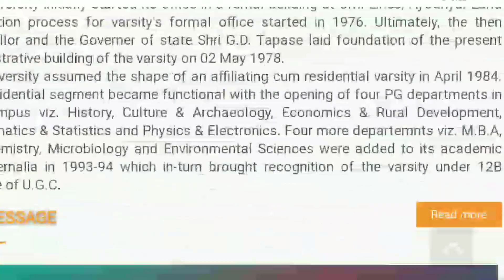RMLAU - BA 3rd Year Result 2023/RMLAU BSC 3rd Year Result 2023/RMLAU BA Third Year Result/RMLAU 2023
RMLAU BA 3rd Year Result 2023/RMLAU BSC 3rd Year Result 2023/BA 3rd Year Result 2023 RMLAU/BA,BSC Third Year Results 2023

RMLAU BA 3rd Year Result 2023/RMLAU BSC 3rd Year Result 2023/BA 3rd Year Result 2023 RMLAU/ RMLAUBA,BSC Results 2023 RMLAU

टेलीग्राम नाम - Abu Umar Avadhi

RMLAU BA 3rd Year Result 2023/RMLAU BSC 3rd Year Result 2023/RMLAU B.Com 3rd Year Result 2023

r m l a u BA 3rd year result 2023 kab aayega
r m l a u BSc 3rd year result 2023 kab aayega
Dr Ram Manohar Lohia Avadh University BA 3rd year result 2023
Dr Ram Manohar Lohia Avadh University BSc 3rd year result 2023
Dr Ram Manohar Lohia Avadh University BCom 3rd year result 2023

Abu Umar Avadhi.

*Dr. Ram Manohar Lohiya Avadh University Ayodhya/Faizabad Uttar Pradesh 2023*